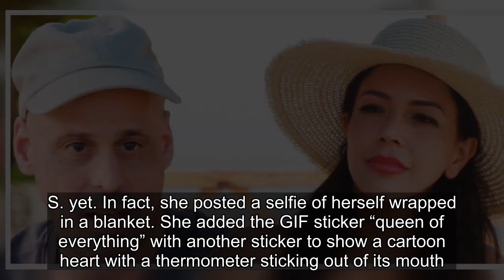90 Day Fiancé's Gino Palazzolo & Jasmine Pineda Spark Split Rumors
90 Day Fiancé's Gino Palazzolo & Jasmine Pineda Spark Split Rumors.